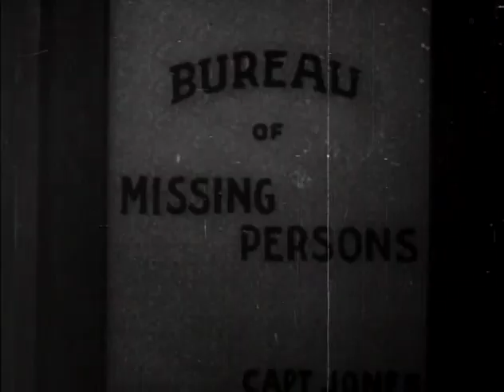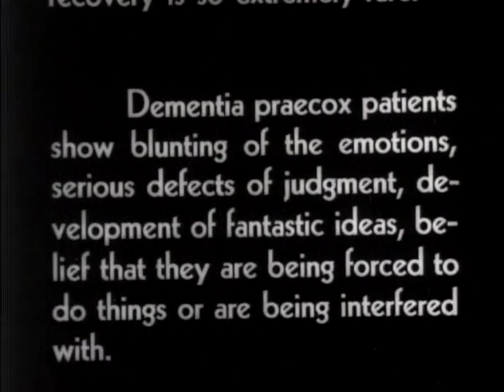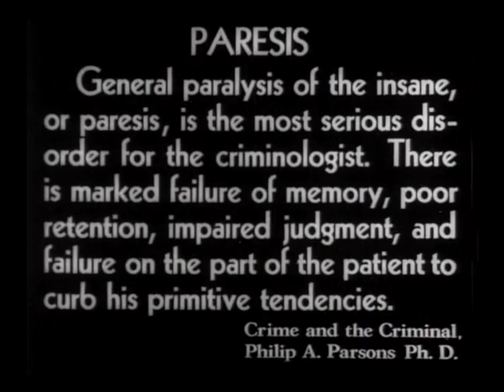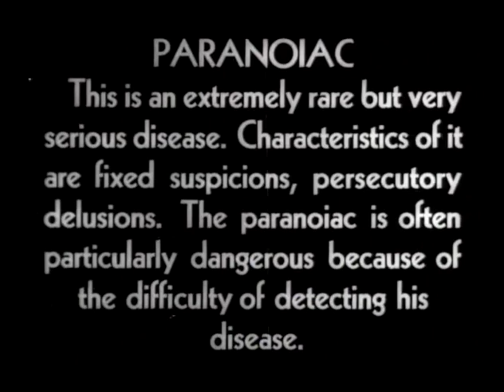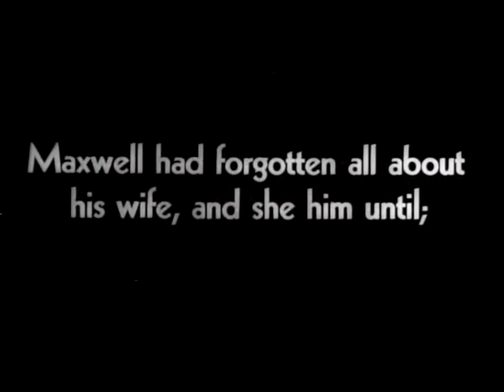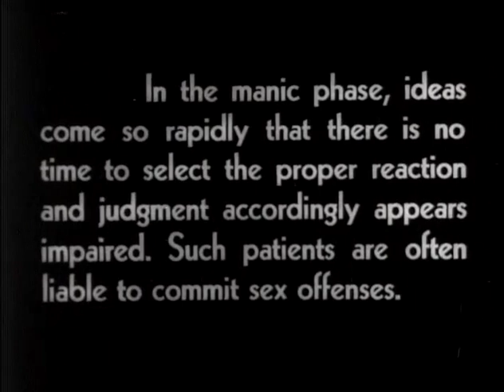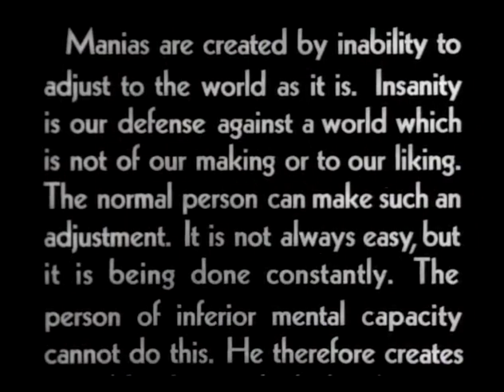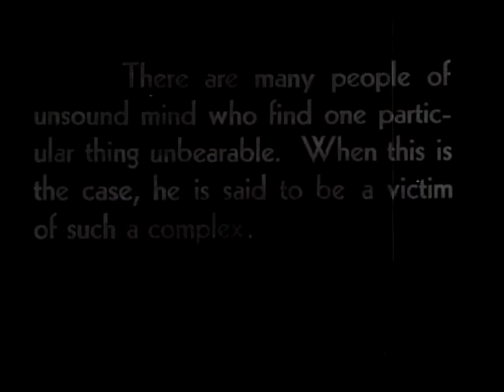Maniac (1934)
A former vaudevillian gifted at impersonation assists a mad scientist in reanimating corpses and soon goes mad himself.